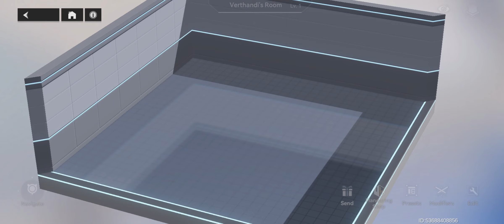EPISODE 117: THE FLANEURING MECHANIC ALLOWS ME TO ORGANISE MODIFIERS *** | Aether Gazer Gameplay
Hi guys, so in this video i will be playing Aether Gazer.